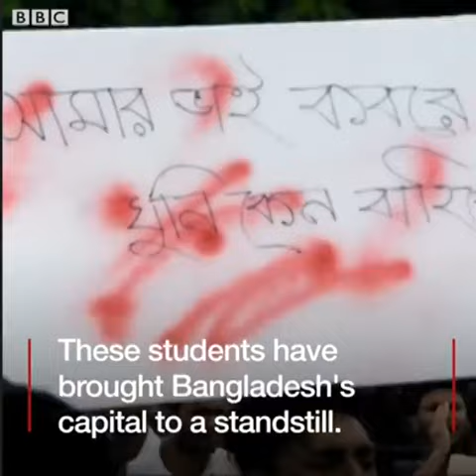The deaths of two students has led to days of protests in DHAKA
The deaths of two students has led to days of protests, bringing the Bangladeshi capital to a near standstill.